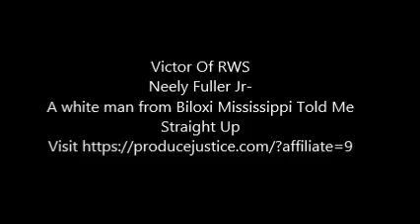Neely Fuller Jr- The Only Experts Are The Ones Doing It